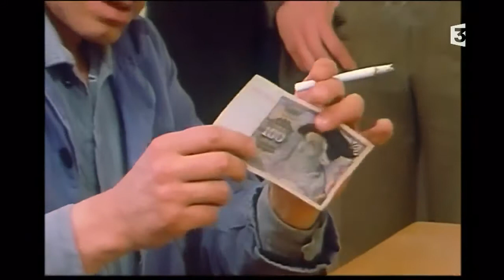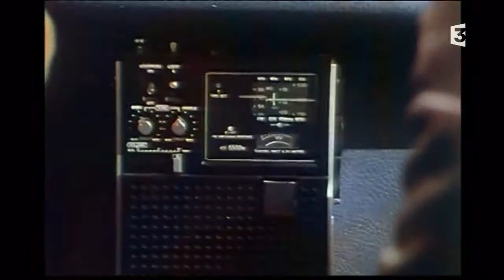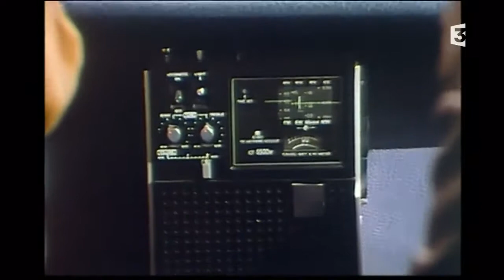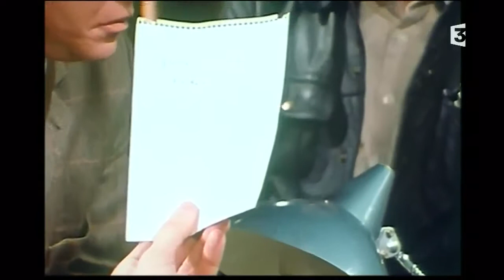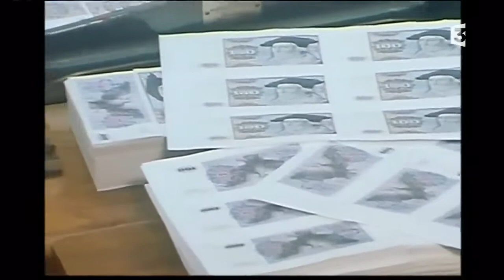Inspecteur Derrick 023 03x08 Faussaires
Petite introduction !!
Winterstein,un policier du service des Fraudes est abattu en pleine rue, il menait une enquête en solo, avec l'aide Kuler,un policier déjà à la retraite !!